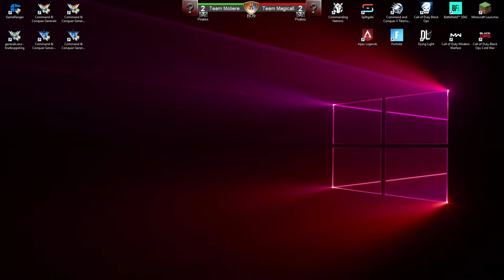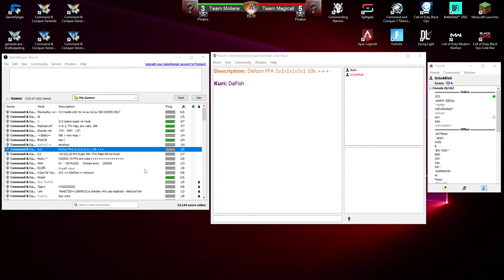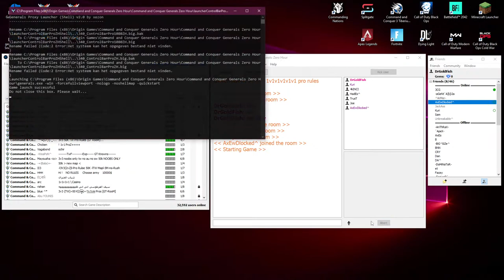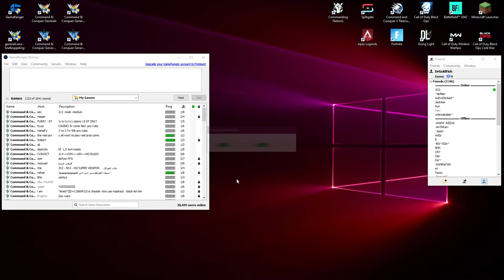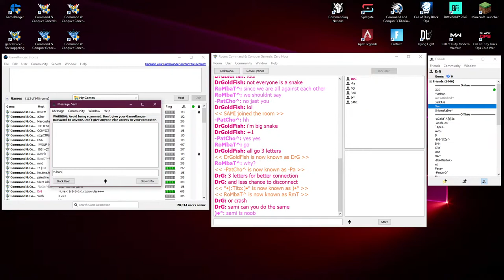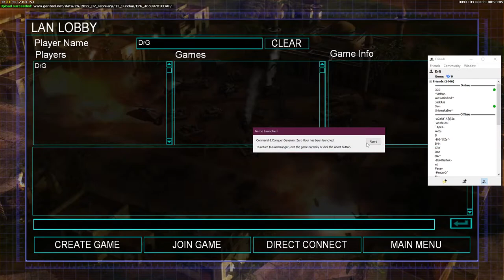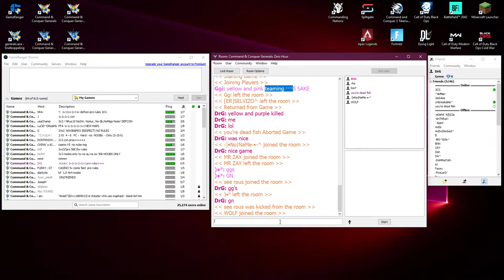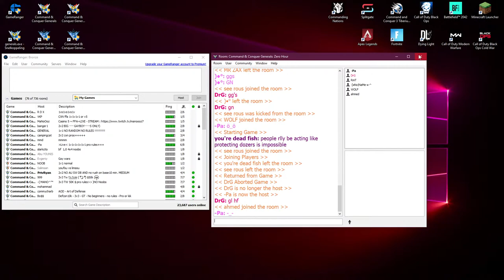[Live] Team Moliere vs Team Magicall bo9 friendly challenge [C&C Zero Hour Online]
Team Moliere vs Team Magicall bo9 friendly challenge
-Team Moliere:   Moleire + FlamerIORI + CallMeSam
-Team Magicall: Magicall + Agent Akira + DrGoldFish
-Best of 9
-No Rules
-Friendly challenge

🎮-C&C Generals Zero Hour.